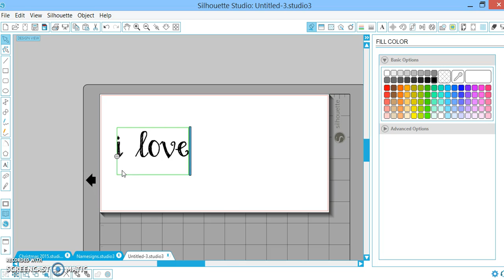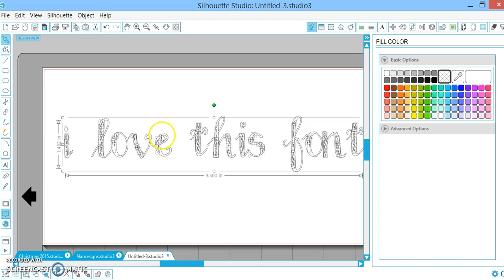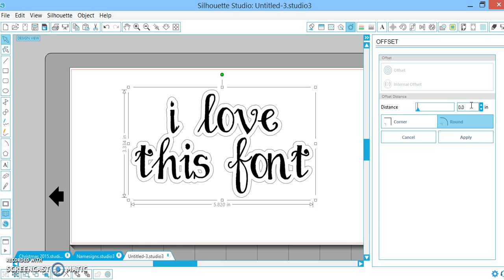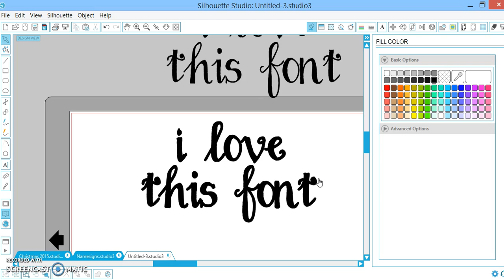Silhouette Studio:Take away the mess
An easy way to remove unwanted stuff from your favorite font on your Silhouette Studio